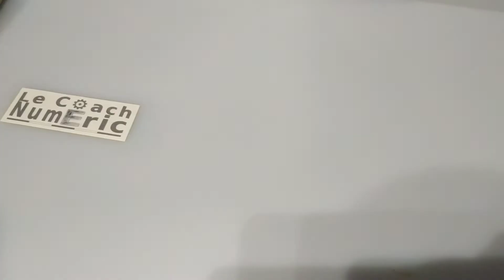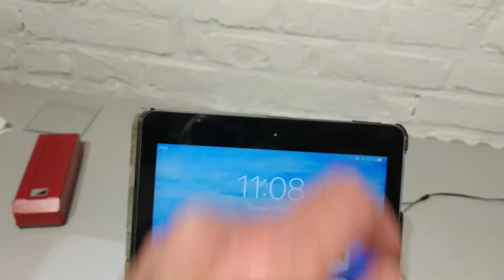Prototype Support tablette smartphone